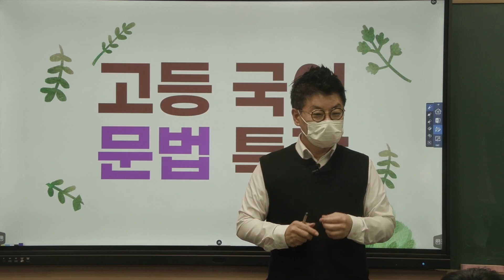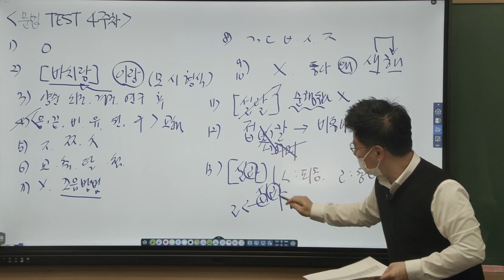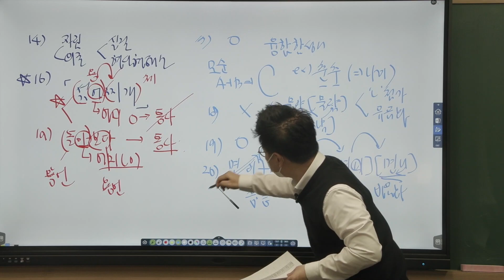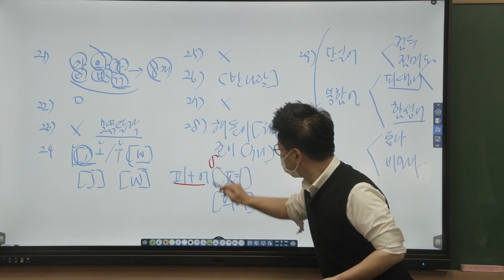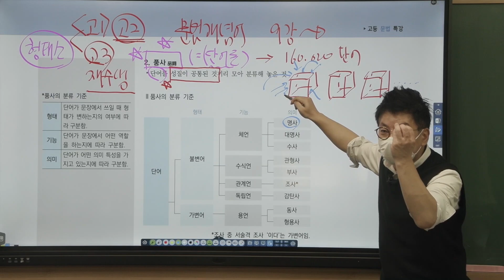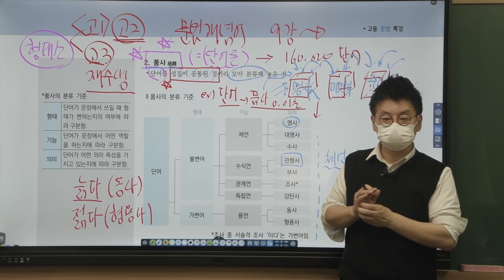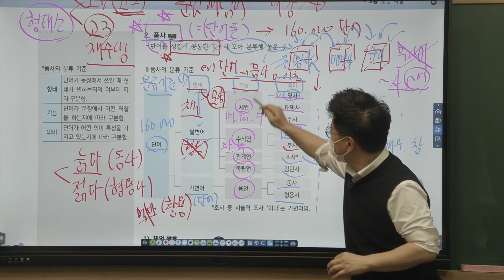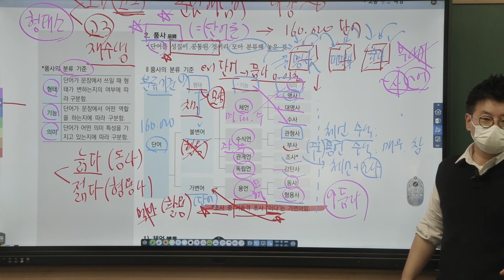0131_9강_문법개념어 품사론(단어의 분류)_이청화t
0131_9강_문법개념어 품사론(단어의 분류)_이청화t